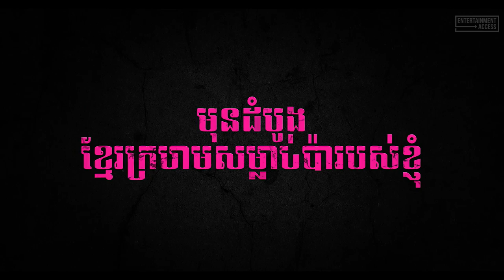FIRST THEY KILLED MY FATHER Trailer (2017) Angelina Jolie, Netflix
First They Killed My Father Trailer 2017 | Watch the official trailer for the drama movie starring Phoeung Kompheak, Sveng Socheata & Sareum Srey Moch, arriving September 15, 2017 !

A daughter of Cambodia remembers so the world may never forget.